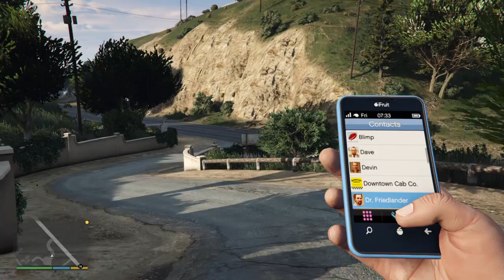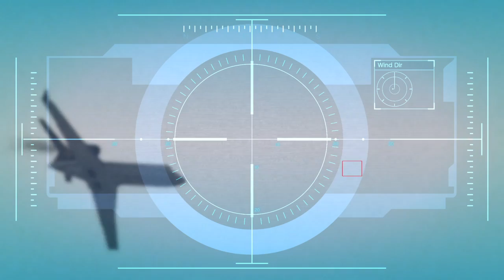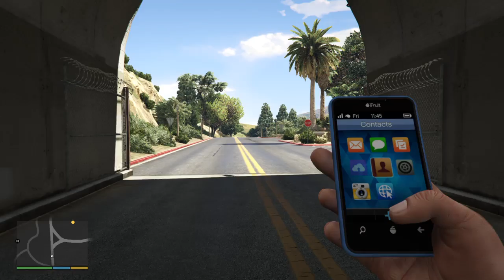PS4/Xbox One|Grand Theft Auto V:Caida Libre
Mission N. 45 - Caida Libre

Characters: Michael and Trevor

Given by: Martin Madrazo

Gold Medal Objectives:
● Floor It - Reach top speed on the Sanchez
● Glued to the Seat - Don't fall off the Sanchez during the chase
● One Two Three - Shoot down the plane with 3 shots only
● Time - Complete within 9:45

Related Achievements \ Trophies:
● A Fair Day's Pay - It's time for a little getaway.